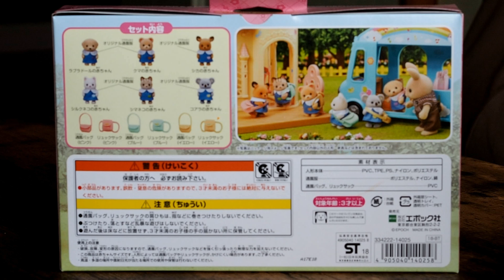シルバニアファミリー おともだちいっぱいセット Sylvanian Families ToysRUs Exclusive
シルバニアファミリー　森のたのしいうちえん　ともだちいっぱいセット

Sylvanian Families Fun Kindergarten Lots of Friends Set

Released in the month of July, this cute Toys R Us Exclusive got sold out online in less than a day, and is pretty scarce even in-stores.

I thought I'd show you guys this cute little set!

I don't really collect "babies" but this is just too cute to pass up.

BGM Info

I've lost this information and I'm actively searching. Please let me know who to credit for the BGM! T_T